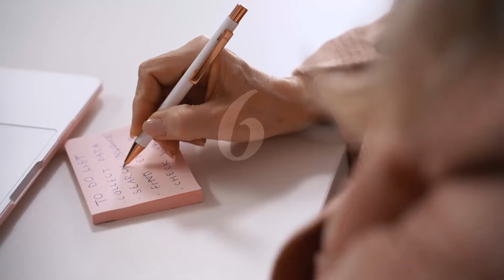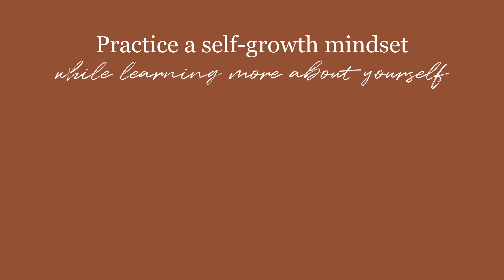How to transform your life and get out of a rut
If you're feeling stuck in a rut or you're unsure when the best time to change is, this video discusses the six signs that your life is in need of a reset. Transforming your life sounds like a tall order but my Life Reset template in Notion is honestly life changing! Whenever I mention my Notion Life Reset, half the time people ask me what notion is... but almost 100% of the time I get asked what a Life Reset is!?

A life reset is one of the best things you can do for yourself. It's basically taking the time to sit down to reflect on your past and plan for your future.

Don't have notion yet?

Thank you for joining me on this journey of introspection, reflection and self-compassion. I appreciate your support! 🌱💫🗝️